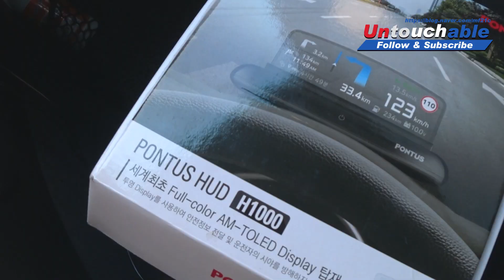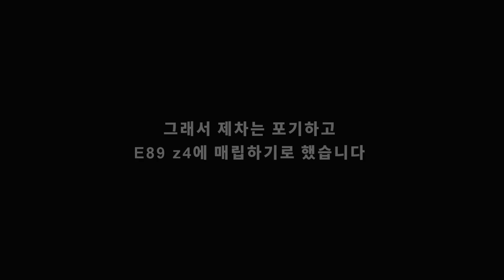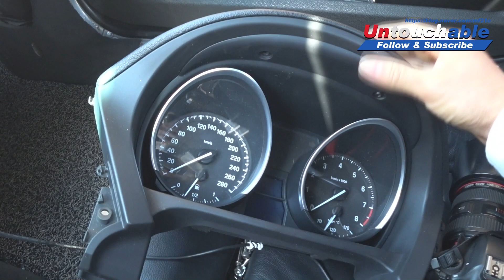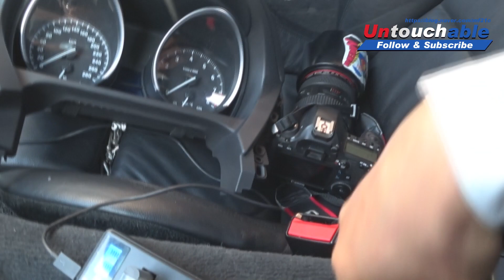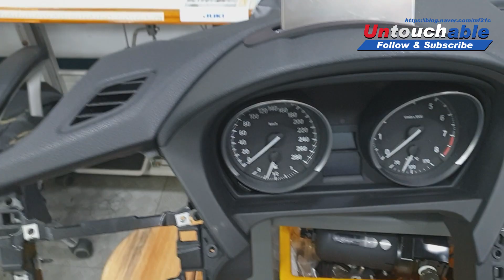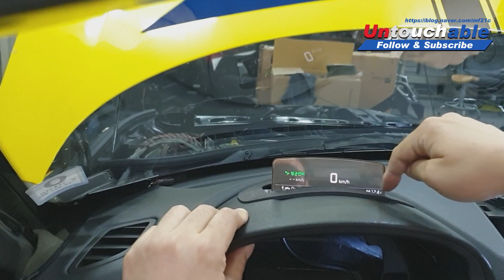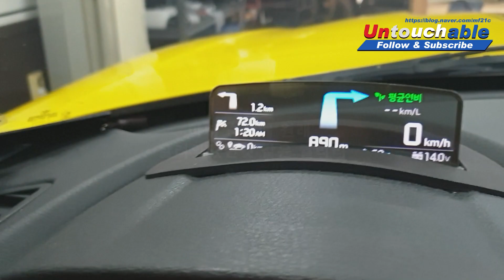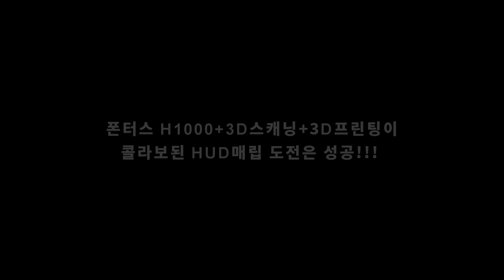3D스캐너와 3D프린터까지 동원된 폰터스H1000 HUD 매립 - HUD INSTALL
INSTALL CAR : BMW E89 Z4 35I
USED HUD : PONTUS H1000 HUD
3D PRINT : HP FUSION JET 360
3D SCANNER : SINDORICO SENSE2